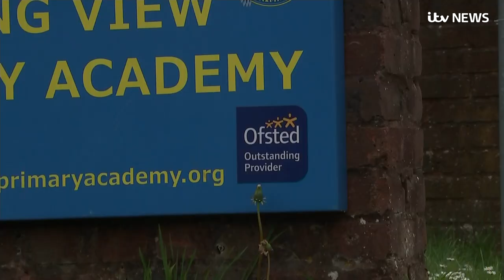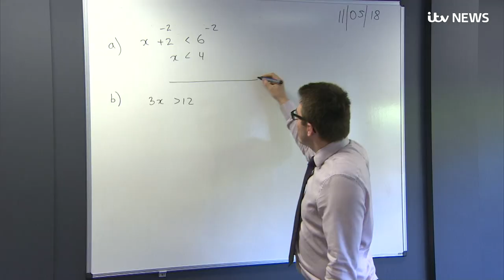Fury over £50m funding for grammar school expansion | ITV News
The government has said that grammar schools are to be handed tens of millions of pounds to allow them to expand.

But the news has been met with dismay in some quarters, with critics arguing that selective schools are divisive.